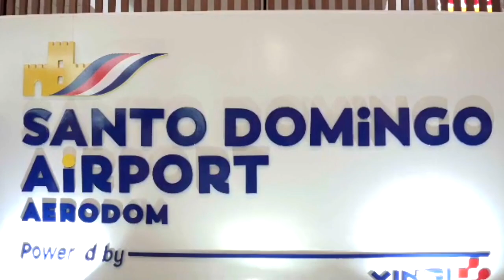Llegada RED Air - Vuelos de Esperanza - CNND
Aeropuerto Internacional Las Americas.